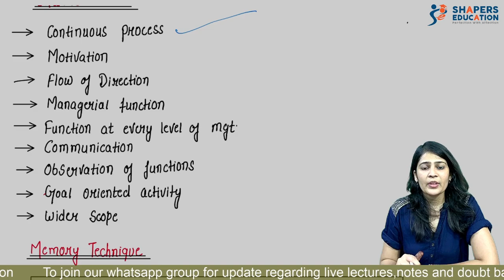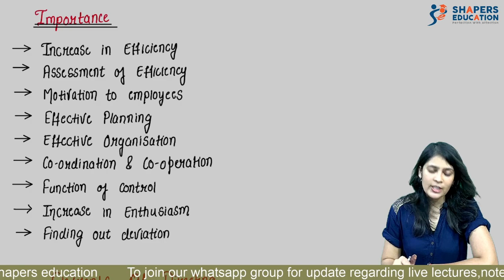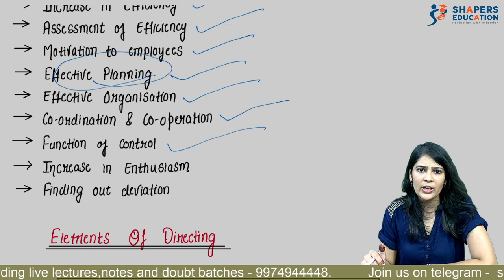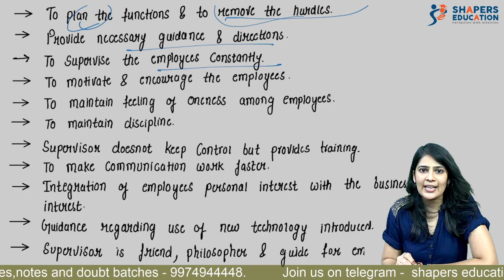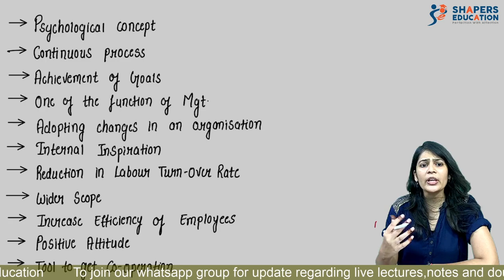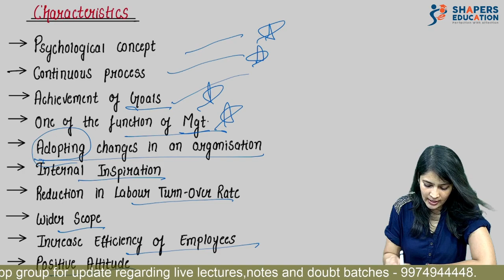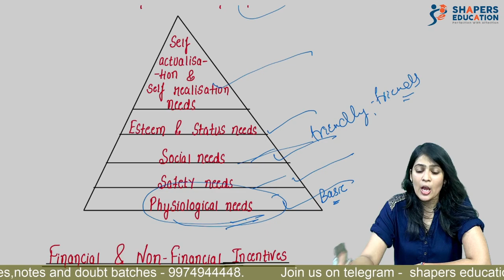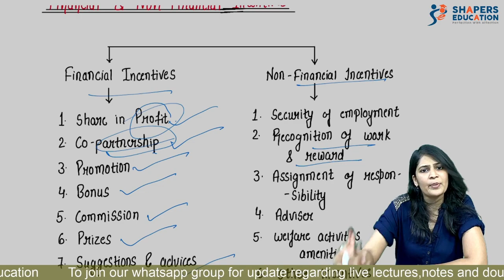6. Directing ( Part 1) | Organisation Of Commerce | 12th GSEB | Richa Taparia @The Commerce Junction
Hello students ,

In the above video we have continued our journey for organisations of commerce. In this video we have discussed about directing. This is just first part of the video second part must also be watched for complete understanding of the chapter. In this video we have included many great memory techniques which makes your learning easy and quick. Do watch the video and let us know how much you loved it . Also do share our efforts with your friends and classmates.

Team Shapers